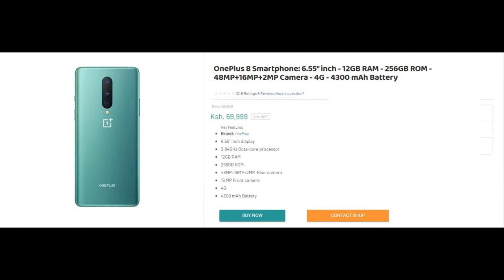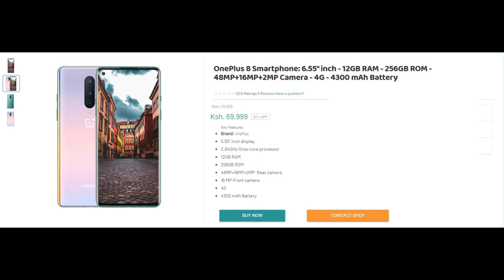OnePlus 8 Specifications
oneplus 8 pro vs samsung note 20 ultra,
oneplus 8 pro vs samsung s20 plus,
oneplus 8 pro battery drain test,
oneplus 8 antutu benchmark,
oneplus 8 all colours unboxing,
oneplus 8 ambient display,
oneplus 8 andré limited edition protective case,
oneplus 8 benchmark,
oneplus 8 battery drain test pubg,
oneplus 8 camera photography,
oneplus 8 type c to 3.5mm,
oneplus 8 type c earphones,
oneplus 8 pro type c to 3.5mm,
oneplus 8 usb c to hdmi,
oneplus 8 design,
oneplus 8 durability test gupta information,
oneplus 8 energy ring